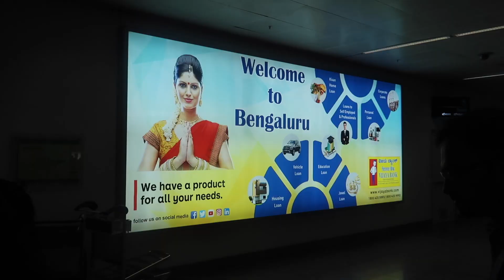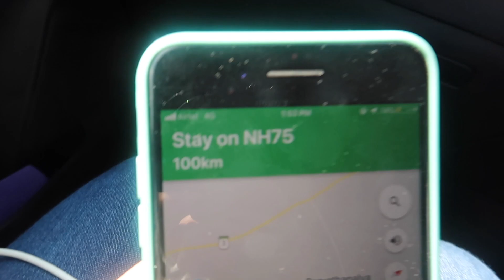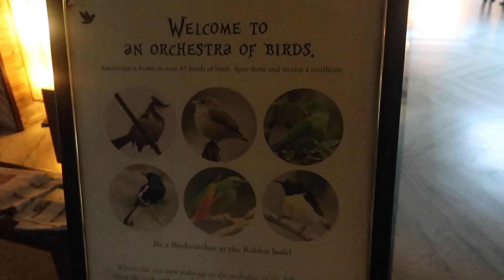We Made It To COORG! | In love with this place - Amanvana Spa Resort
Breaking down Coorg and Mysore Vlog day wise because I have a lottttt to share with you all and 10 mins video was just not enough!
So here is Day 1!
We took a flight from Delhi to Bangalore and then hired a Zoomcar to drive down to Coorg.
We decided to celebrate our anniversary at "Amanvana Resort & Spa"

Tada!
Ridhi